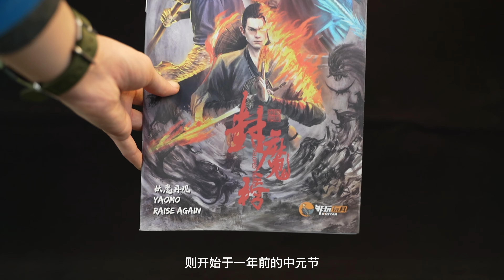[TOY REVIEW] 1/12 collection NOTTA TOYS Enveloped YAOMO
PERSONAL BEST 1/12 collection OF THE YEAR!!! Merry Christmas!